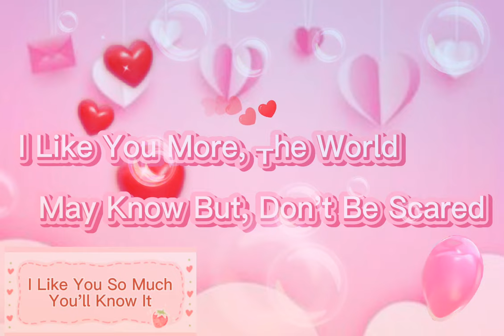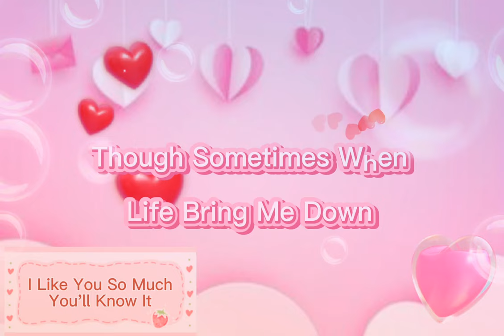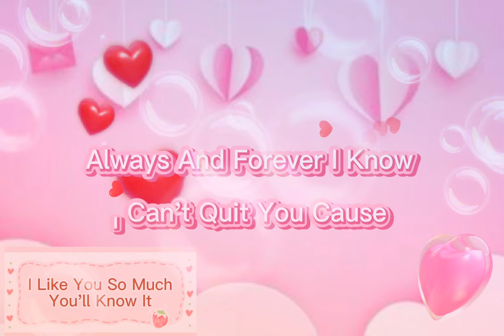I Like You So Much, You'll Know It Lyric - A Love So Beautiful OST (English Cover by Tereza)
I Like You So Much You'll Know It

To be your favorite jacket, just so could always be near

Love you everywhere and any moment Always and forever I know I can't quit

You Cause baby you're the one, I don't know how

Love you til the last of snow disappears

(Instrumental)

Always and forever I know I can't quit

In a world devoid of life, you bring color In your eyes I see the light, my future

Always and forever with you, now I can't let you go